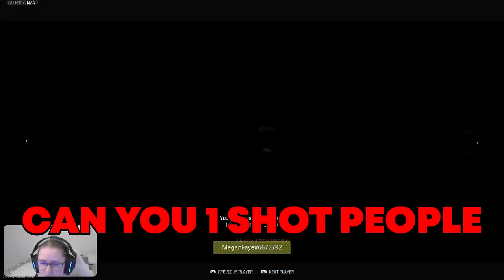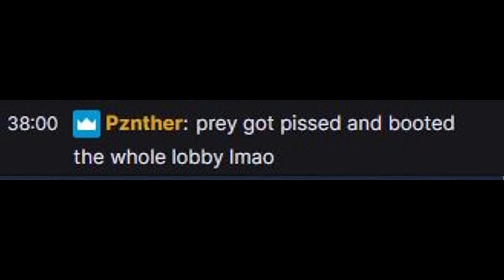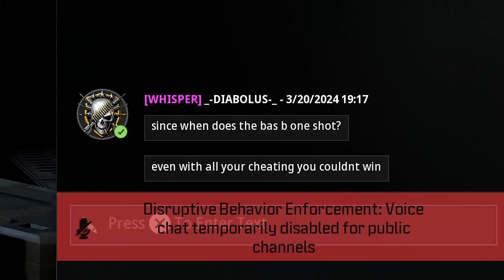Team of Streamers REPORT me for using this 1 Shot AR